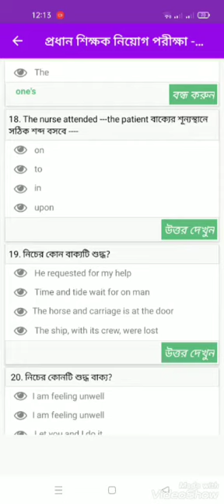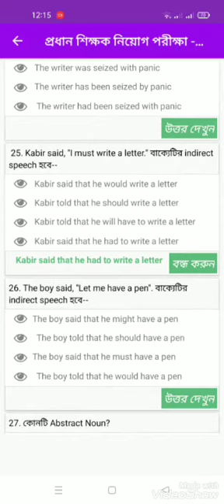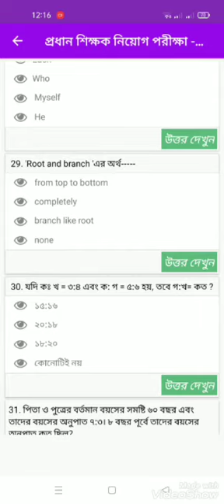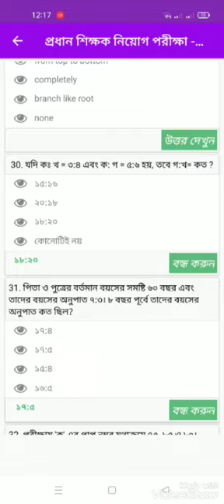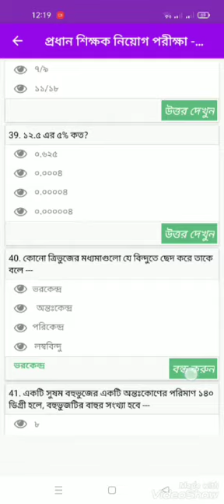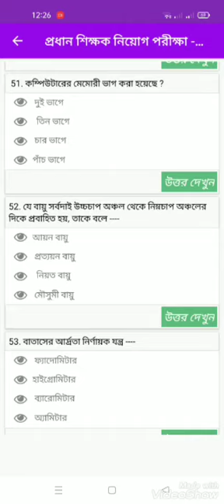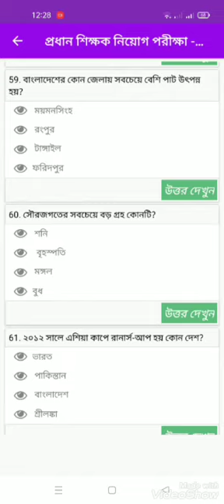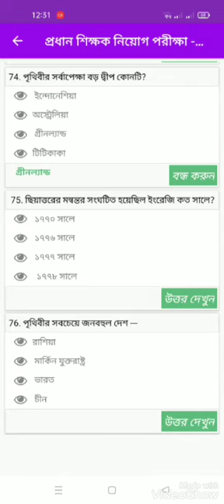বারবার পরীক্ষায় আসা গুরুত্বপূর্ণ প্রশ্নের মডেল টেস্ট ১